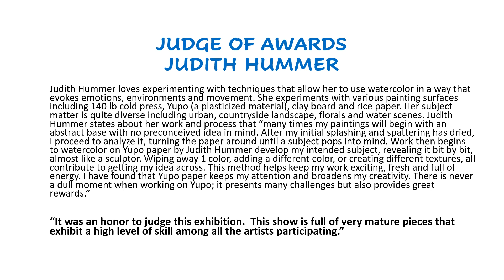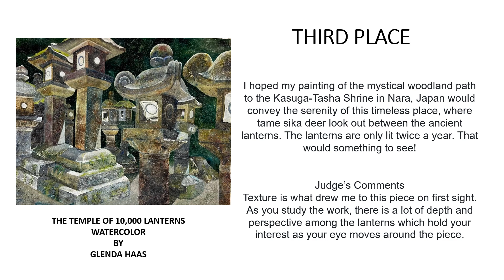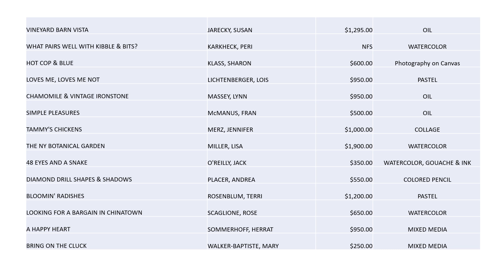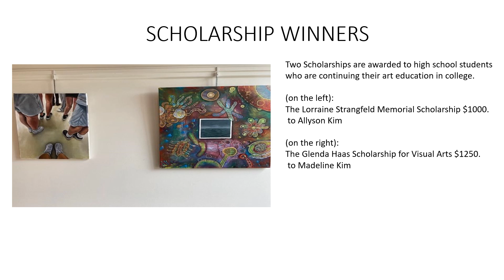CAA 2024 MEMBER SHOW 2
Enjoy the wonderful artwork of the Members of Community Arts Association.